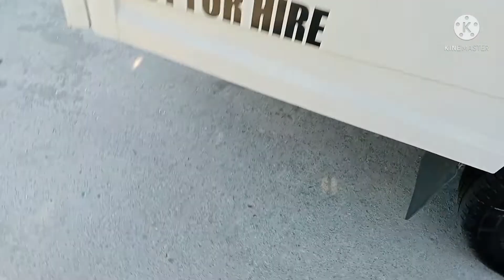biyahe sa san juan baño at shout out muna habang naghihintay ng tawag ni boss rhegs